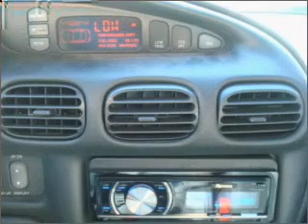2000 Pontiac Grand Prix - Bothell WA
Year: 2000
Make: Pontiac
Model: Grand Prix
Trim: GTP
Engine: 3.8 liter 6 cylinder 12 valve
Transmission: 4-Speed Automatic
Color: Red
Mileage: 94551
Address:
17318 Bothell Way NE